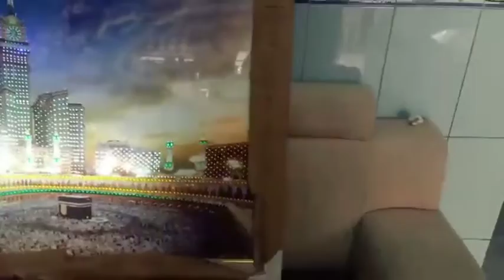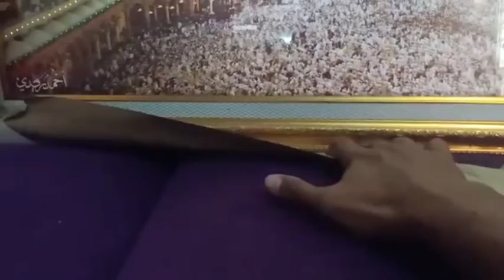Review Kaligrafi Kakbah nyala 3 lampu dan kedip 80x110 premium Quality